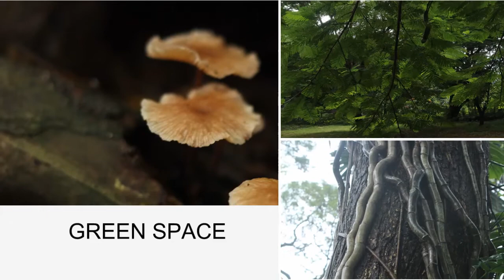URBAN BIODIVERSITY by UP Arboretum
If you can't plant a tree,  campaign for a tree. If you can't campaign for a tree, create a video for trees.